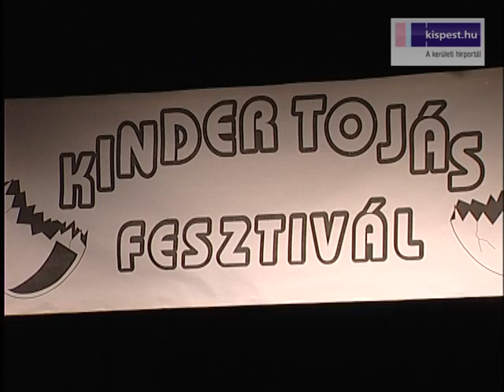Vass kalap "junior" Fehérlófia III. rész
Kinder Tojás Fesztivál volt a KMO-ban. Kispesti tehetségek mutathatták be mit is tudnak. Értékes nyeremények vártak a legjobbakra. Most egy -egy műsorszámot láthatnak az ide látogatók.

Készítette: Erdős László